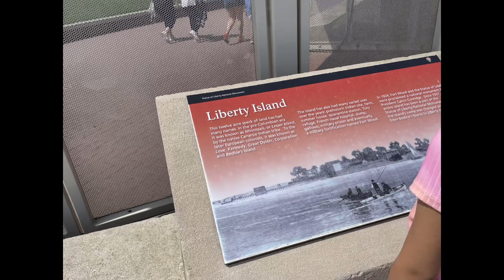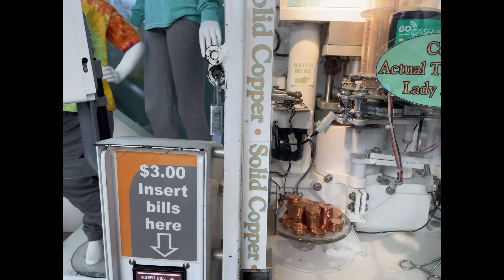February 9, 2022